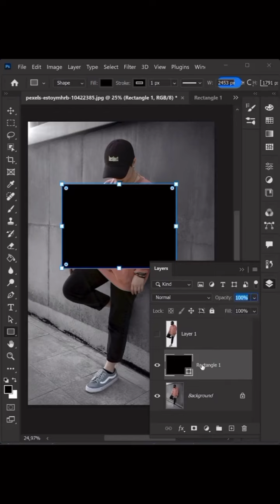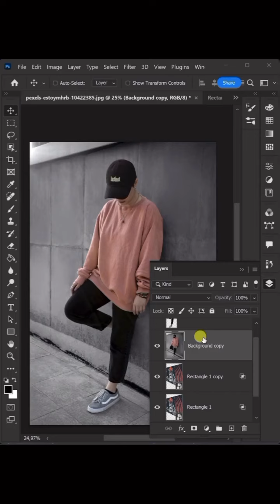Add any image on the wall in photoshop